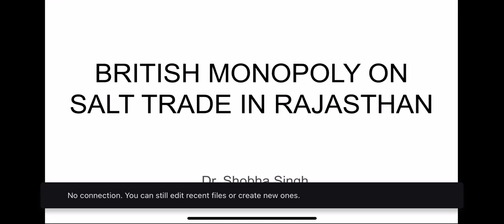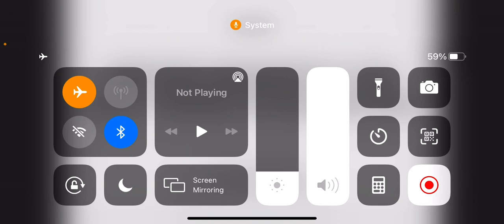BRITISH MONOPOLY OF SALT TRADE IN RAJASTHAN